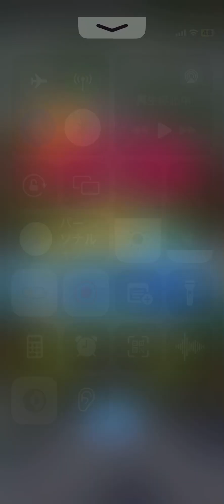【15】クラロワ ホグマウンテン【アリーナ10】